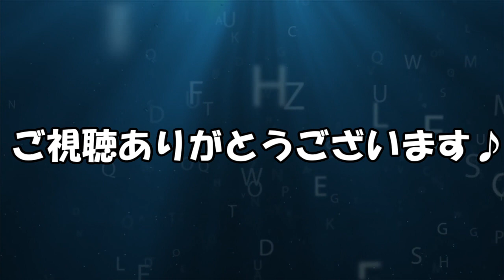【ハガレン文字起こし】ニヤニヤ注意！エドとアルのやり取りが面白過ぎるｗ